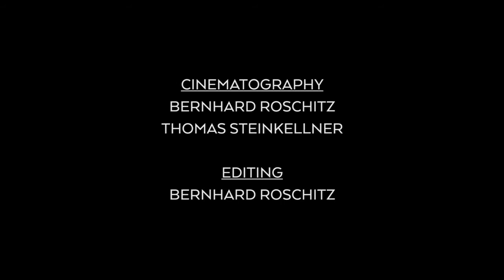Boz Boorer - More Alexandria Than Rome (ft. Tom Walkden) live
Boz Boorer (Morrissey) feat. Tom Walkden (Wolventrix) performing "More Alexandria Than Rome" live at ORF Radiokulturhaus, Vienna, 12/05/2017 //

Live band: Zebo Adam (guitar), Christoph Schödl (drums), Helmut Schartlmüller (bass) //
Cinematography: Bernhard Roschitz, Thomas Steinkellner //